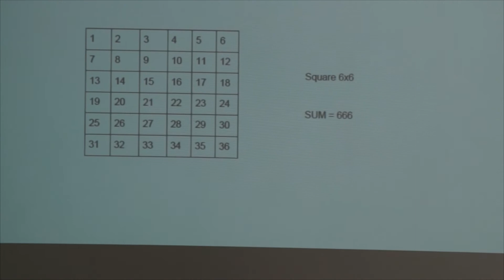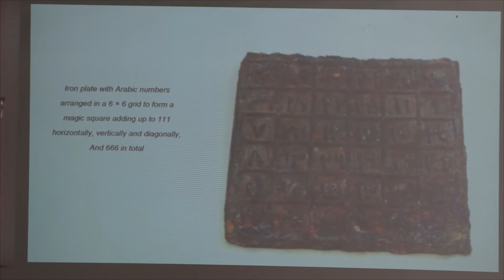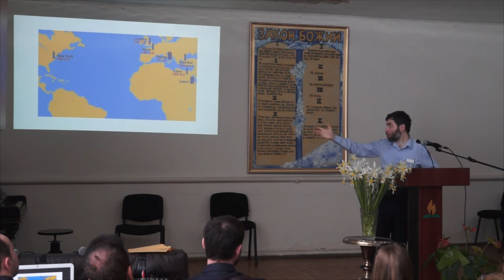"Весть третьего Ангела" Гулиев Анар